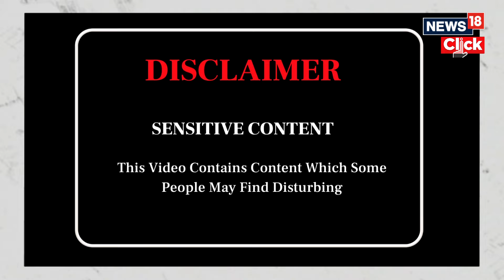Nasser Hospital Raid | Gaza Latest | Israeli Forces Take Control Of The Hospital | N18V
Israeli troops continue to raid the Nasser Medical Complex, which is Gaza's largest functioning hospital. According to eyewitnesses, Israeli troops forced doctors and other medical staff to leave the Nasser Medical Complex in Gaza, strip down to their underwear, and wait in the cold for hours before the troops allowed five doctors to go back into the building to treat patients. But Israeli military claims to have arrested hundreds of militants at the hospital, including some posing as doctors.